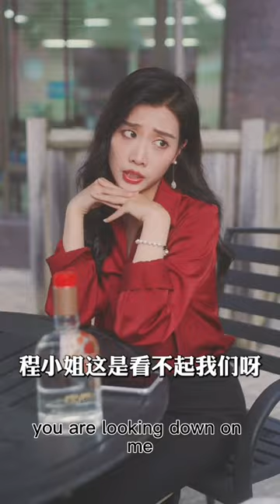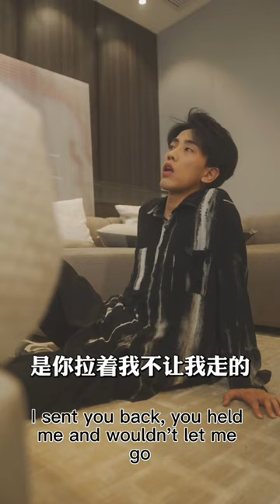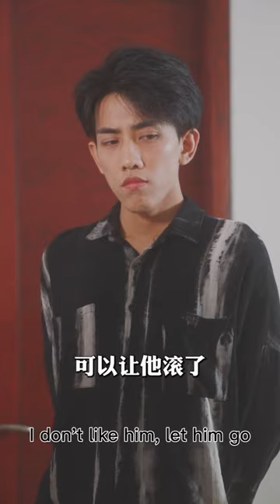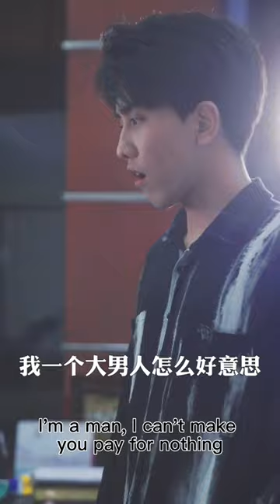The poor boy bought the company and became the boss of his ex wife, who regretted it 👦